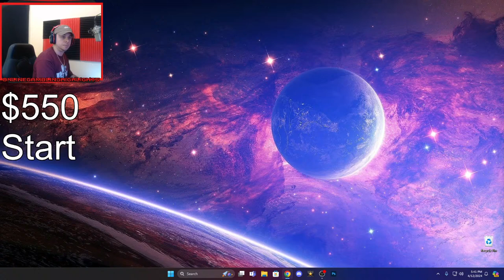Friday Blackjack !! We're Back Lets go !!!